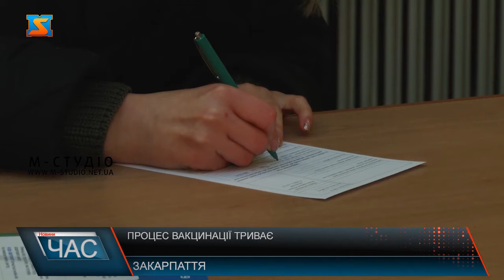Процес вакцинації триває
В Україні після новорічних свят знову запрацювали пункти вакцинації. Тепер в усіх районах краю знову можна імунізуватися. Крім того, із 17 січня в Україні вкотре розширять перелік професій для яких вакцинація є обов’язковою. Після паузи на вихідні знову запрацювали пункти вакцинації на Закарпатті. Впродовж 1 та 2 січня із нагоди Нового року вони були зачиненими. Відтепер пункти імунізації знову працюють за звичайним розкладом. Усі охочі знову можуть щепитися. Нагадаємо, що із 17 січня в Україні знову розширять перелік професій для обов’язкової вакцинації, зокрема: працівників центральних органів виконавчої влади та їхніх територіальних органів, місцевих державних адміністрацій та їхніх структурних підрозділів, закладів вищої, післядипломної, фахової передвищої, професійної, загальної середньої, у тому числі спеціальних, дошкільної, позашкільної освіти, закладів спеціалізованої освіти та наукових установ незалежно від типу та форми власності, органів місцевого самоврядування, закладів охорони здоров’я державної та комунальної форм власності, комунальних підприємств, установ та організацій. Пам’ятайте, що правдиву й вичерпну інформацію про вакцини можуть надати тільки медики. Не довіряйте неперевіреним джерелам, дотримуйтеся інформаційної гігієни. І знайте, що вакцинація – це важливий крок до збереження здоров’я і життя!